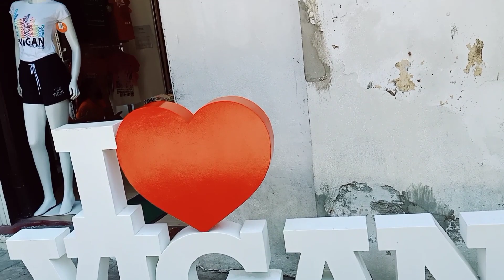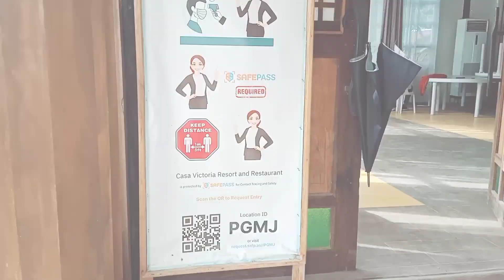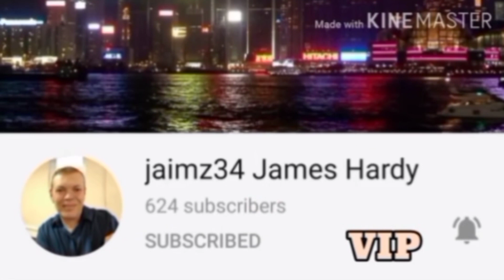VIGAN TOUR / THE HERITAGE CITY OF ILOCOS SUR | AnnaJoe VLOGS